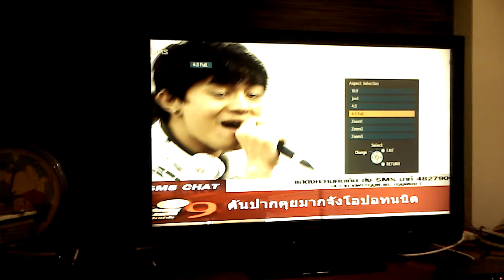วิธีเลี่ยงแชตนรกช่อง AF HD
วิธีเลี่ยงแชตนรกช่อง AF HD โทรทัศน์ที่เห็นเป็นยี่ห้อพานาโซนิคนะครับ ส่วนยี่ห้ออื่น ๆ ก็อาจจะปรับได้มากกว่าหรือน้อยกว่านี้ เลือกเอาแบบที่ตัวเองชอบที่สุด หน้าคนไม่ผิดส่วน
ช่อง HD กับพานาโซนิค จะเหมาะกับโหมด zoom2 ที่สุดครับ
กดปุ่ม aspect ratio ที่รีโมทได้เลยครับ